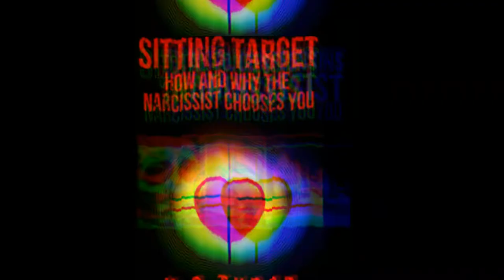Hello and Update